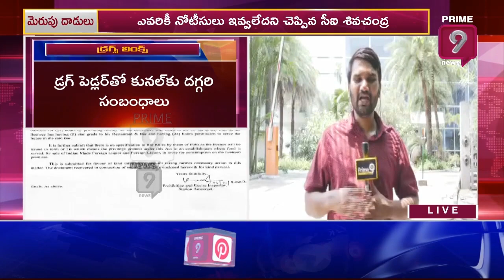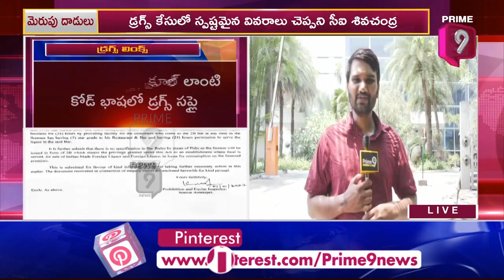అర్ధరాత్రి అడ్డంగా బుక్ అయిన సినీ ప్రముఖులు | Late Night Party In Radission Pub | Prime9 News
అర్ధరాత్రి అడ్డంగా బుక్ అయినా సినీ ప్రముఖులు | Late Night Party In Radission Pub